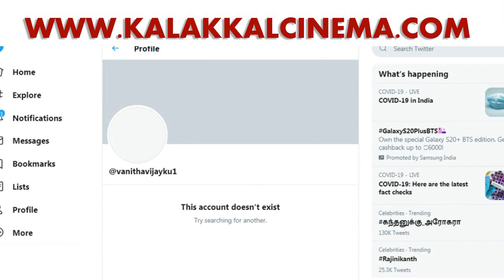Twitter-ஐ விட்டு வெளியேறிய Vanitha Vijayakumar | Lakshmi Ramakrishnan | Kasthuri | Peter Paul | News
SHOCKING: Social Media விட்டு வெளியேறிய Vanitha Vijayakumar..!